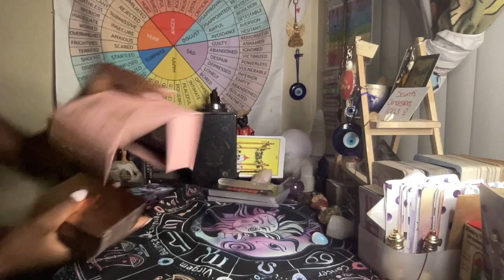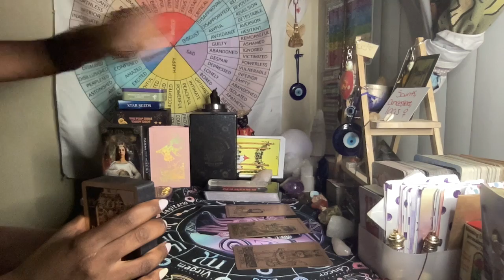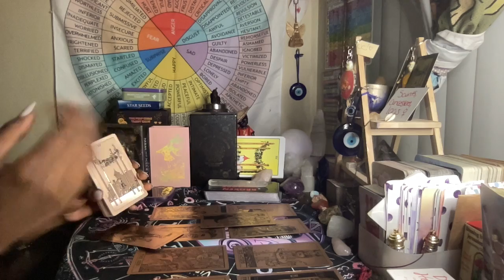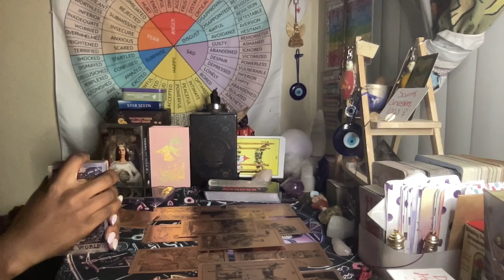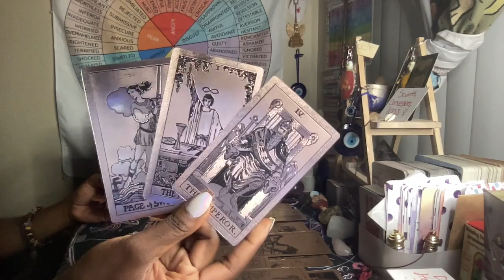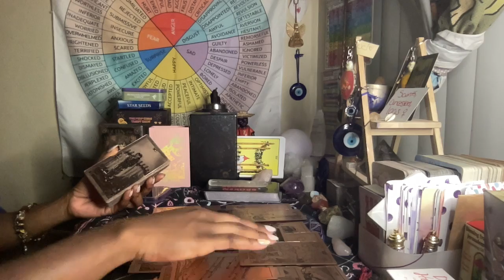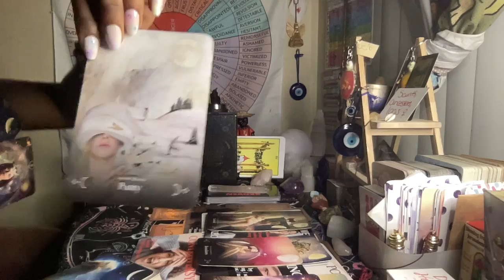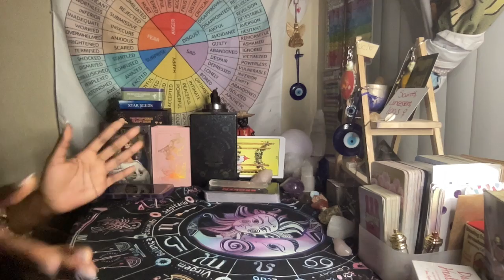This karmic gifts are now restricted❌; they abused their power.Your sovereignty is protected✨🥚🛡️